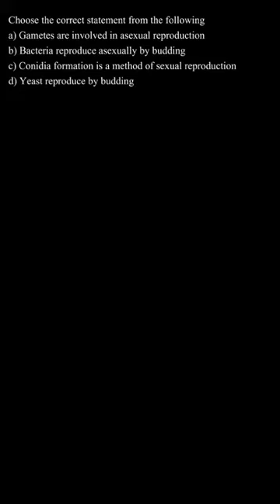Choose the correct statement from the following, Biology Botany, Class 12 , Ex. 1.1, Q. 1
Choose the correct statement from the following
a) Gametes are involved in asexual reproduction
b) Bacteria reproduce asexually by budding
c) Conidia formation is a method of sexual reproduction
d) Yeast reproduce by budding

Topic: Asexual and Sexual Reproduction in Plants
Class: Class 12
Subject: Biology
Chapter: 1
Book: Biology Botany(TNSCERT)

👉 Brainly Textbook Solutions: Click the link below to find step by step solutions to the problems in your textbook, created by experts.

We hope this video answered all your questions and cleared all your doubts. To find more answers related to "Class12" follow the playlist below: Link of playlist